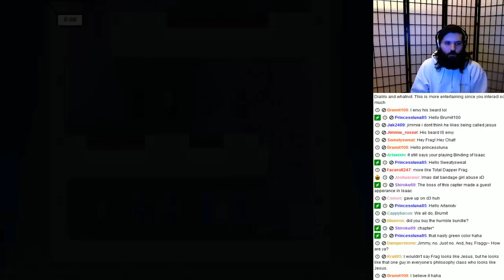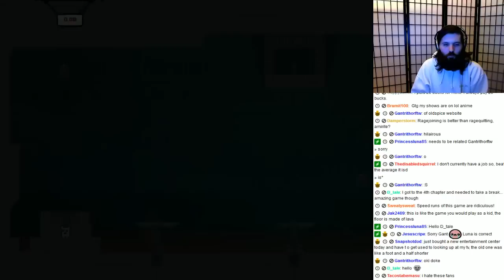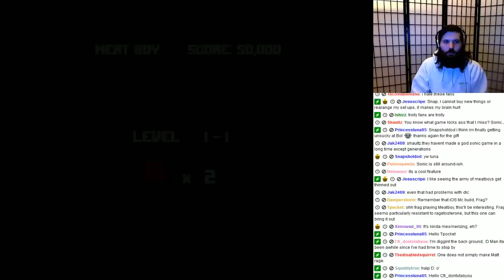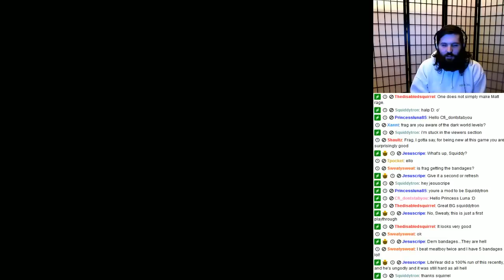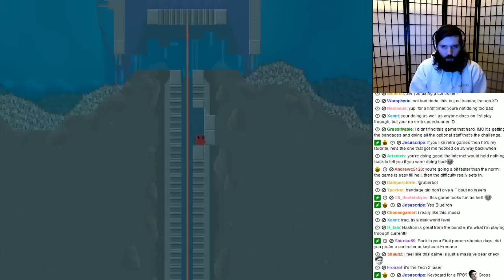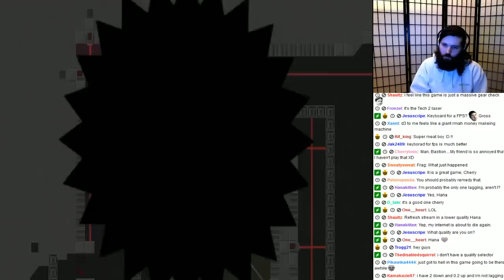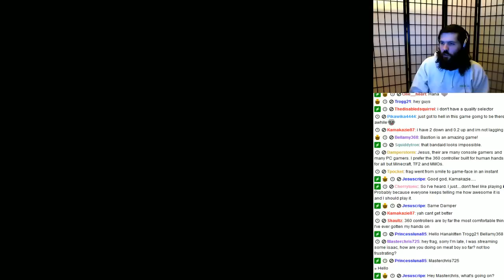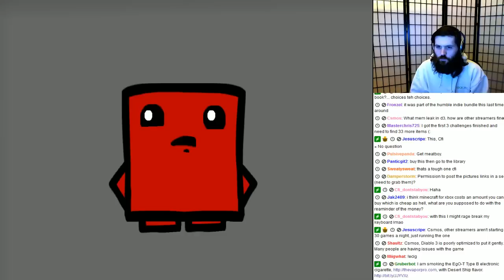Playing SMB for the first time - 4 / 8